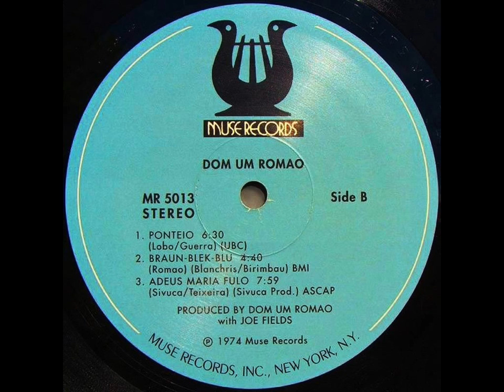Dom Um Romão - Ponteio (Edu Lobo)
From “Dom Um Romão ‎- Dom Um Romão”   [ Muse Records - MR 5013  (LP)  US 1974 ]

Recorded June 6 & November 21, 1973

Drums & Percussion – Dom Um Romão
Trumpet – William Campbell Jr.
Alto Saxophone , Flute – Jerry Dodgion
Tenor & Soprano Sax , Flute – Mauricio Smith
Flute – Lloyd McNeil
Trombone – Jimmy Bossey
Acoustic Guitar (Violão) – Amaury Tristão
Electric Guitar – Joe Beck
Electric Piano , Piano – Dom Salvador
Harpsichord , Piano – João Donato
Organ , Piano , Guitar (Violão)  – Sivuca
Synthesizer – Richard Kimball
Bass – Frank Tusa , Stanley Clarke
Congas – Eric Gravatt
Percussion – Portinho